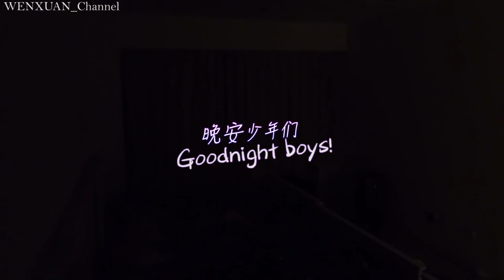【时代少年团宋亚轩刘耀文】(ENG SUB) 𝙏𝙮𝙥𝙝𝙤𝙤𝙣 𝙋𝙧𝙤𝙟𝙚𝙘𝙩 EP04 丨少年已经横空出世，携手同行开启全新篇章！《台风蜕变之战》第4期 文轩/ WENXUAN CUT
𝙏𝙮𝙥𝙝𝙤𝙤𝙣 𝙋𝙧𝙤𝙟𝙚𝙘𝙩 EP04  丨少年已经横空出世，携手同行开启全新篇章！《台风蜕变之战》第4期 文轩/ WENXUAN CUT

This is the fourth episode of 𝘛𝘺𝘱𝘩𝘰𝘰𝘯 𝘗𝘳𝘰𝘫𝘦𝘤𝘵 (WenXuan clip).